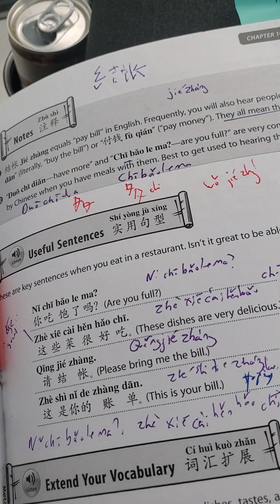Studying Grant Cardone with Kevin Hogan as get ready for work subscribe to my YouTube channel